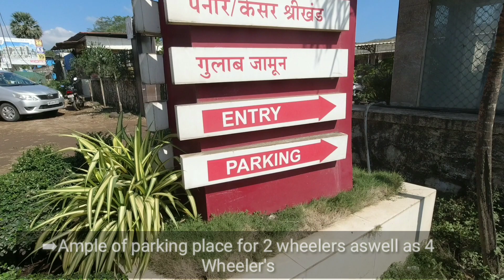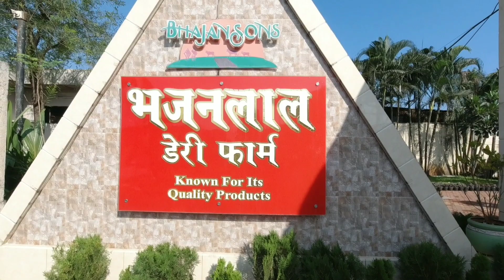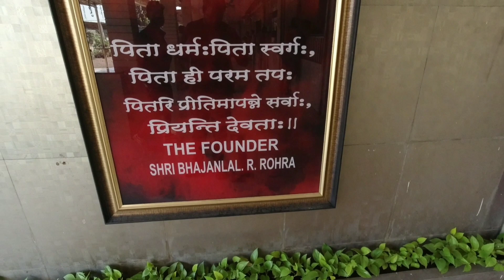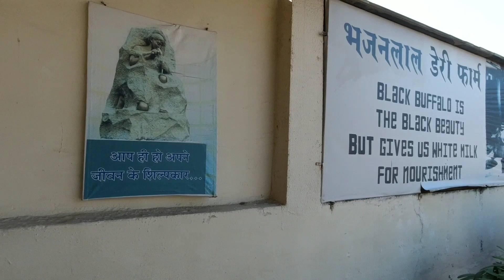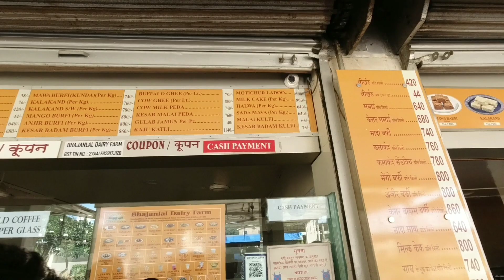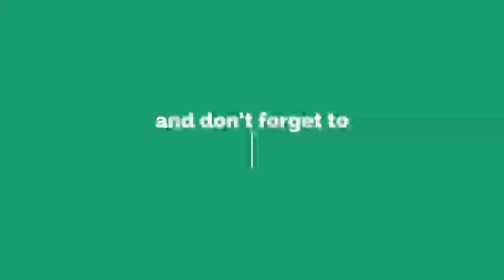Bhajanlal Dairy Farm (English Vlogs) | Vasai | Bhajanlal dairy farm information in english | lassi.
Timings: 7am to 10pm daily. The Bhajanlal dairy farm is famous over the years for its quality fresh dairy products. If you are a true food addict this place is perfect for you as it offers a wide variety of milk products. The Bhajanlal Dairy Farm owner name is Shri Bhajanlal Rohra.

Murrah Buffaloes
When you walk around the entire dairy farm you'll notice that this place has around  about 1400 Murrah Buffalo's. The Buffalos in Bhajanlaal dairy vasai belong to a special breed which is the Murrah Breed. The Murrah Breed Buffalos are born & brought here from Haryana or Punjab.  This breed is one of the costliest breed of the buffalos & may range upto 1-1.50 lakhs.  The Muraah Buffalos are famous for their quantity and quality of Milk production. The life span of this Buffalos may range anywhere between 15-20 years on an average. To know more about the Murrah Buffaloes:

Bhajanlal dairy vasai west price is little on the expensive side but the quality they offer is worth it.  The milking machines are used at bhajanlal dairy farm. The Buffalos gives on a average of 12 liters of milk daily. The milking is carried out twice a day within a gap of 12 hours. The Noted milking timings are 2am & 2pm.

This place also has a small nursery farm with a wide variety of plants. The animal waste is used as fertilizer for this plants.

This place has a food center with a wide variety of milk products they serve.

You might me wondering How to Reach here?  But don't worry guys. The bhajanlal dairy farm is well connected with roads. Its hardly 5min for main highway situated in Kaman, Vasai, Maharashtra.
The nearest railway station is Vasai Road. The place has ample of parking space available for two and four wheelers.
Google Maps link:
Bhajanlal Dairy Farm
Kaman Bhiwandi Rd, Chinchoti Naka, NH 48, Vasai,, Palghar, Maharashtra 401208
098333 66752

वेळः दररोज सकाळी 7 ते रात्री 10 पर्यंत. भजनलाल डेअरी फार्म हे दर्जेदार ताज्या डेअरी उत्पादनांसाठी वर्षानुवर्षे प्रसिद्ध आहे. जर आपण सच्चे खाद्यतेचे व्यसन असाल तर हे ठिकाण आपल्यासाठी योग्य आहे कारण ते विविध प्रकारच्या दुधाची उत्पादने देते. भजनलाल डेअरी फार्म मालकाचे नाव श्री भजनलाल रोहरा आहे. मुर्रा म्हैस जेव्हा आपण संपूर्ण डेअरी फार्मभोवती फिरता तेव्हा आपल्याला लक्षात येईल की या ठिकाणी सुमारे 1400 मुर्रा म्हैस आहे. भानलाल डेअरी वसई मधील म्हैस एका विशेष जातीची आहेत ज्याची मुर्राह जाती आहे. मुर्रहा जातीच्या म्हशी हरियाणा किंवा पंजाब येथून जन्माला येतात. ही जाती म्हशींच्या सर्वात महाग जातींपैकी एक आहे आणि 1-1.50 लाखांपर्यंत असू शकते. मुराहा म्हैस त्यांच्या उत्पादनांचे प्रमाण आणि गुणवत्ता यासाठी प्रसिद्ध आहेत. या बफेलोचे आयुष्य सरासरी 15 ते 20 वर्षांदरम्यान कुठेही असू शकते. मुर्रा म्हैसांविषयी अधिक जाणून घेण्यासाठीः